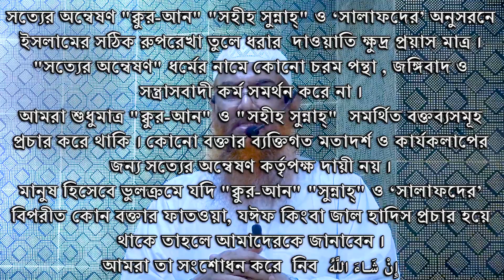জুমুয়ার খুতবা (২১-০৪-২০২৩ঈঃ) by Shaikh Amanullah Madani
“আর যেন তোমাদের মধ্যে এমন একটি দল হয়,যারা কল্যাণের প্রতি আহ্বান করবে, ভালো কাজের আদেশ দেবে এবং মন্দ কাজ থেকে নিষেধ করবে। আর তারাই সফলকাম।”

🕌রাসূল (ﷺ)বলেন🕌
“আল্লাহর কসম, তোমার মাধ্যমে যদি একজন মানুষকেও আল্লাহ সুপথ দেখান তাহলে তা তোমার জন্য লাল উটের (সর্বোচ্চ সম্পদের) মালিক হওয়ার চেয়েও উত্তম বলে গণ্য হবে।
📘[সহীহ বুখারী ও মুসলিম]📘

“যদি কোনো ব্যক্তি কোনো ভালো পথে আহ্বান করে, তবে যত মানুষ তার অনুসরণ করবে তাদের সকলের পুরস্কারের সমপরিমাণ পুরস্কার সে ব্যক্তি লাভ করবে।
📗[সহীহ মুসলিম]📗

(সম্মানিত দর্শক ইউটিউব পলিসি অনুযায়ী অ্যাড সেন্স বন্ধ থাকা সত্ত্বেও বিজ্ঞাপন প্রদর্শীত হতে পারে । বরাবরের মতোই ইউটিউব বিজ্ঞাপনের মাধ্যমে আয়ের বিপক্ষে আমাদের অবস্থান।)

"মহান আল্লাহ যেন উক্ত কাজ দুনিয়াবী সার্থ হাসিল ব্যতিরেকে করার তৌফিক দান করেন"

Shaikh Dr. Muhammad Musleh Uddin
শাইখ ড. মুহাম্মাদ মুসলেহ উদ্দীন

Shaikh Dr. Imamuddin Bin Abdul Basir
শাইখ ড. ইমামুদ্দীন বিন আব্দুল বাছির

Shaikh Mukhlesur Rahman Madani
শাইখ মুখলেছুর রহমান মাদানী

Mahmud bin Quasim
মাহমুদ বিন ক্বসিম

Mahbubur Rahman
মাহবুবুর রহমান

Sotter Onneshon
সত্যের অন্বেষণ